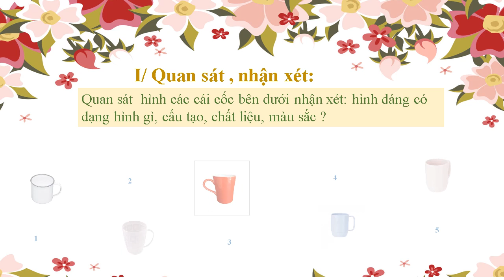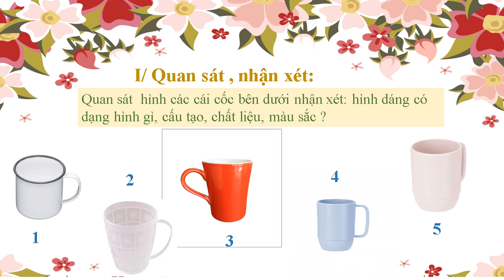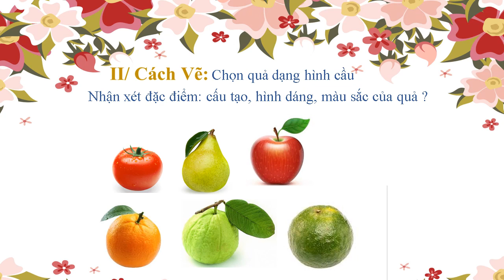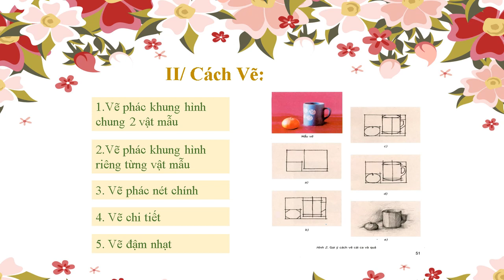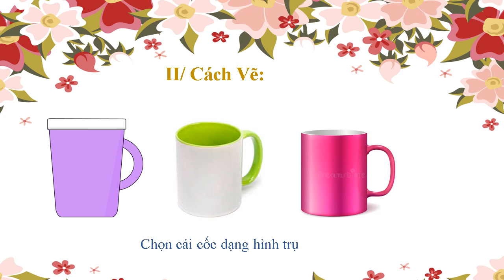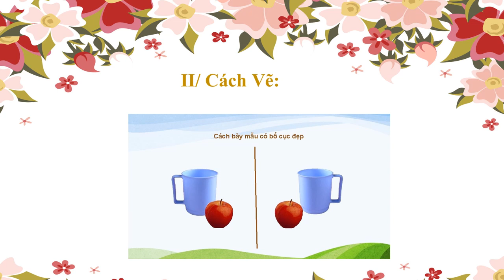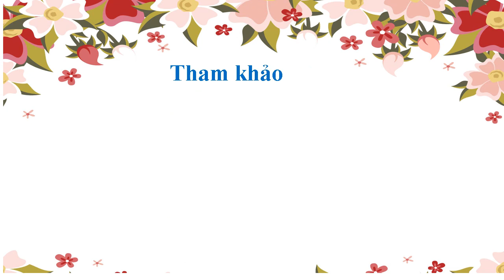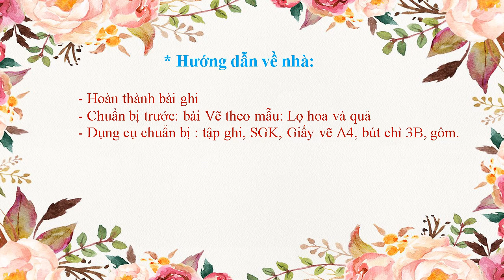MỸ THUẬT 7 (Tuần 10 / HK1) - Bài 10 - Vẽ theo mẫu: CÁI CỐC VÀ QUẢ